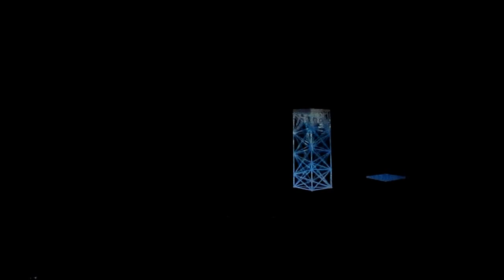Mapping Analógico AILAVIU -R3NDER- LUCAS DM - DIEGO ROA -MELMANN -Facultad de Derecho 2012 1ER ACTO